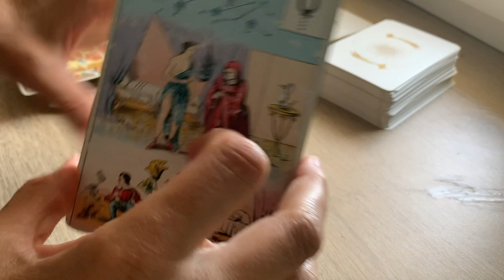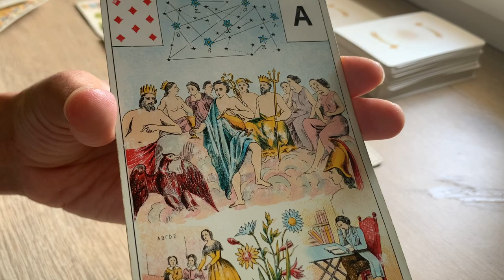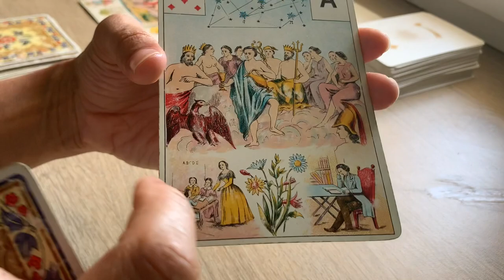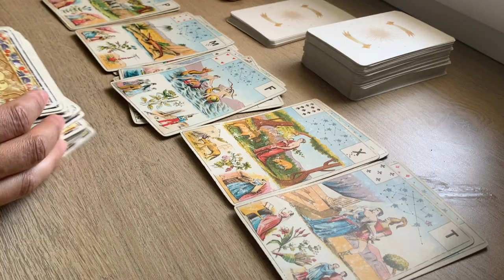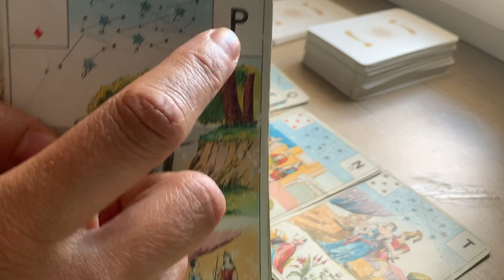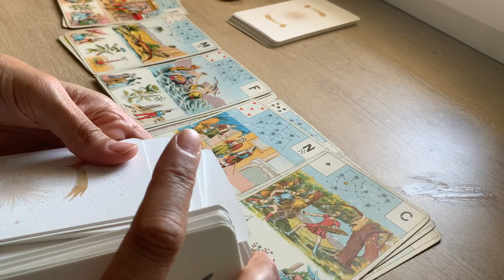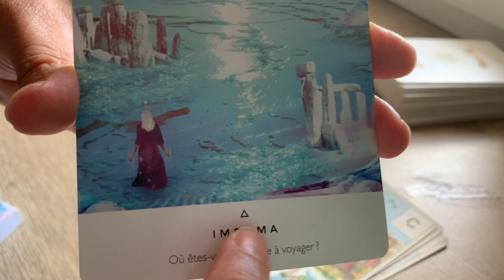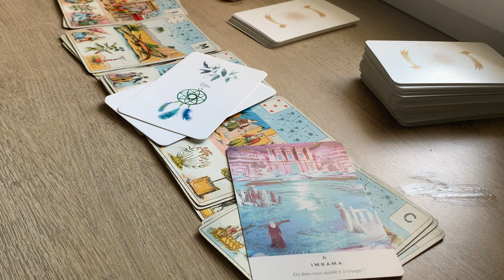REALISATION, CONSTRUCTION LENTE ET HARMONIEUSE MALGRÉ LES APPARENCES.